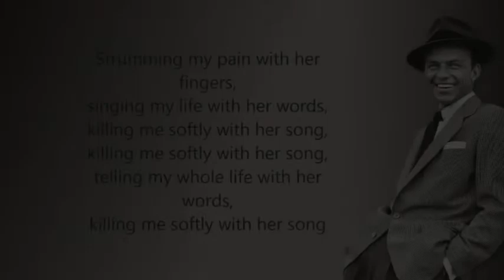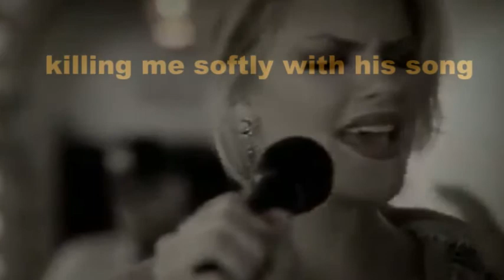P031 / killing me softly with his song-오카리나할베-(オカリナ演奏) 오카리나연주